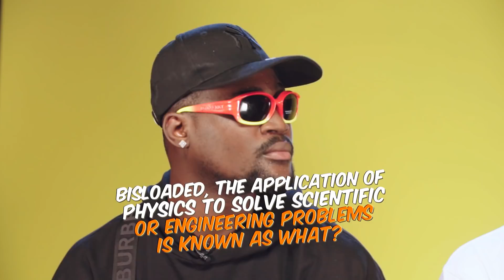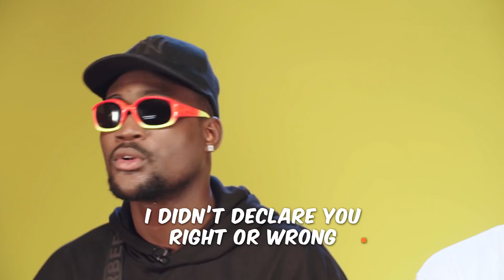DJ4kerty & Biesloaded on the NdaniTGIFShow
DJ4kerty and Biesloaded to take on the Ndani TGIF Crew on this hilarious episode of the NdaniTGIFShow.